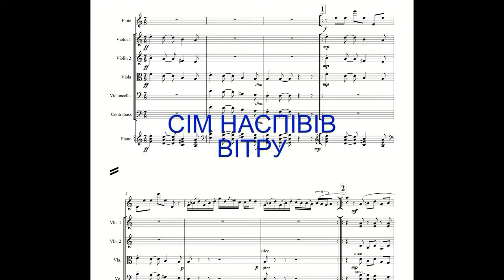Seven Windy Tunes2016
Alexander Khodakovsky  Suite for Flute and Chamber Orchestra - Seven Windy Tunes. Stanislav Zubitsky - Flute. Lviv 2016